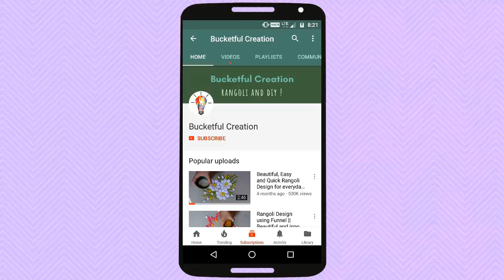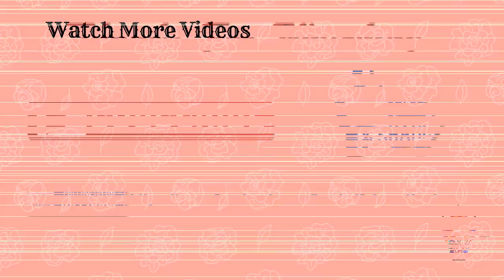आसान सुंदर नई लेटेस्ट रंगोली Very easy latest attractive Rangoli Design By Bucketful Creation